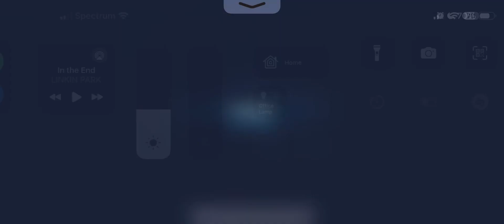GL Event SEE Tier | SWGOH